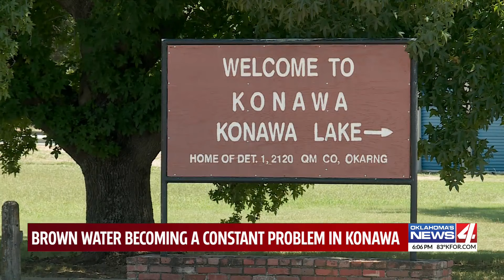Brown water becoming a constant problem in Konawa